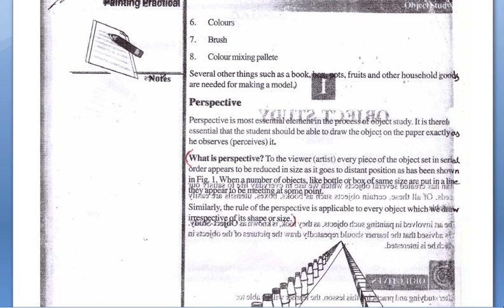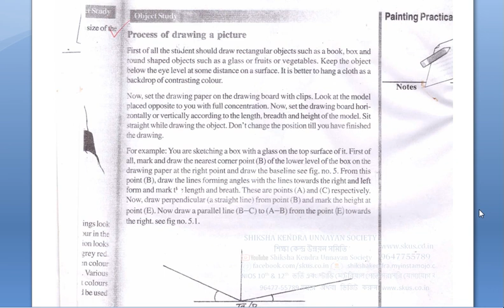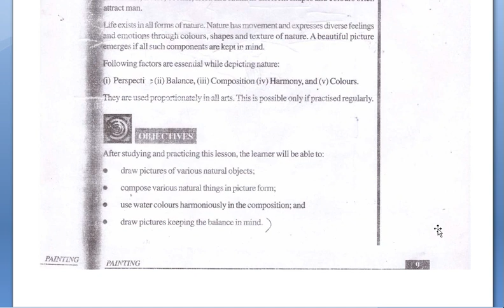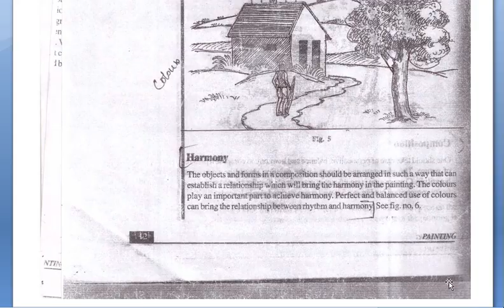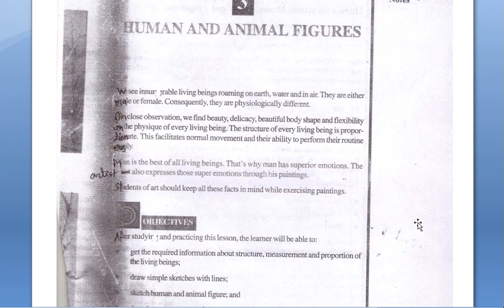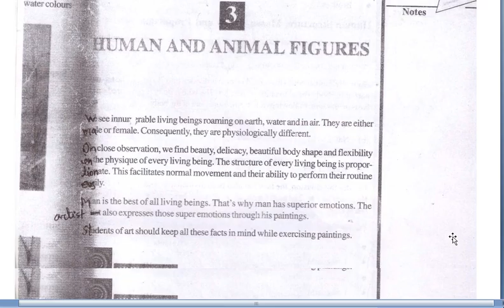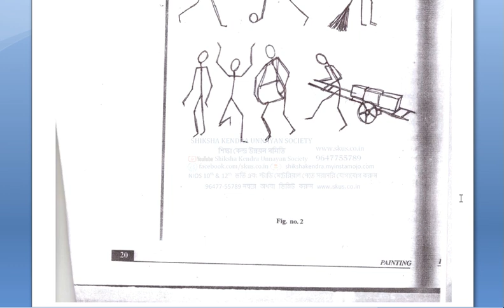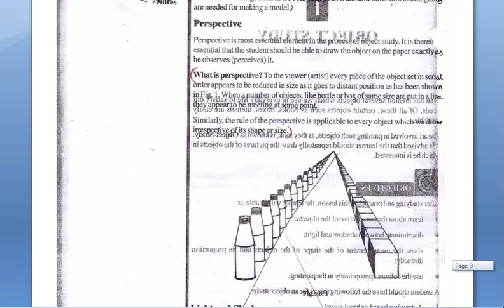NIOS Painting 225 Class 10 Practical October 2023 April Exam || April-May 2023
National Institute of Open Schooling Painting 225 Class 10 Practical  October 2022 Exam

SHIKSHA KENDRA UNNAYAN SOCIETY
Visit Us – www. skus.co.in
CITY- SILIGURI,
VILL & P.O. RANIDANGA, Near SSB Camp Main Gate,
DIST-DARJEELING , PIN NO.734012